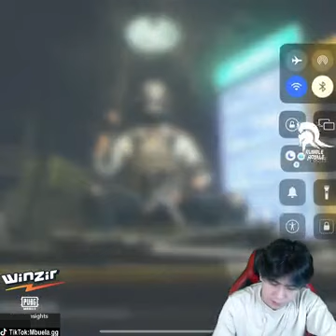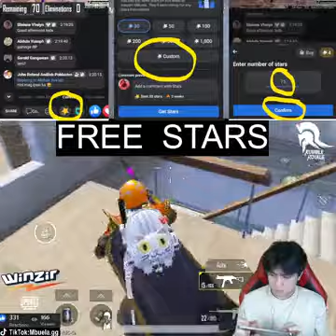GREEN SCREEN MODE _ 150 reacts Teamcode